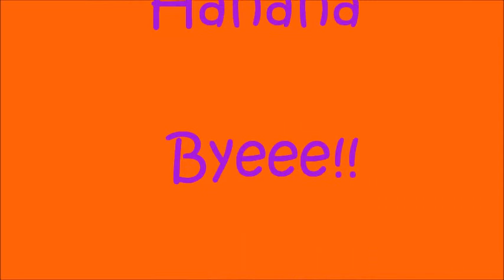Ally and Kelly